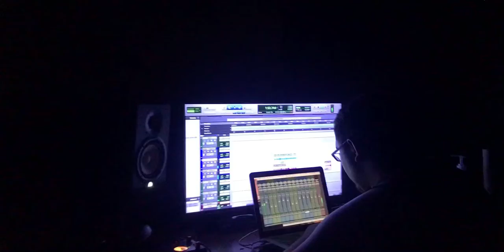Arctic air REALLY works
Portable air conditioner￼ PART 2